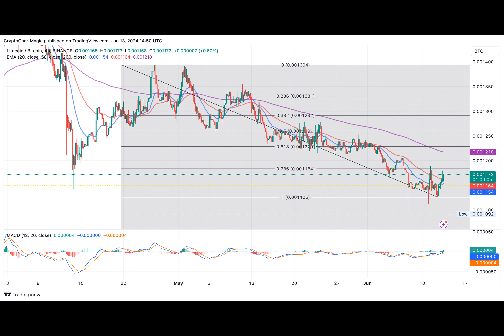LTC/BTC Price Prediction: Will Litecoin Price Rocket 21% In June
Why is Litecoin's price making waves in the cryptocurrency market? Let's dive in and find out.